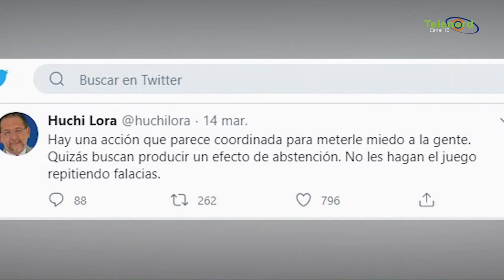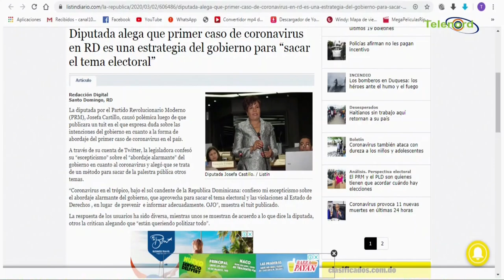Jer Yan Lantigua habla sobre prision domiciliaria a maestra de SFM